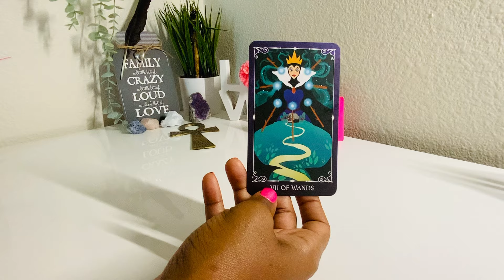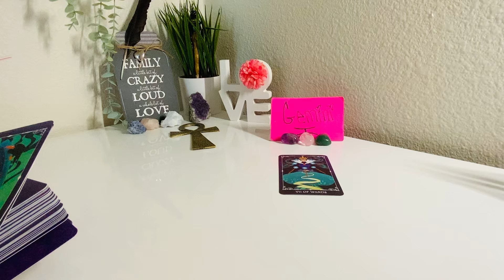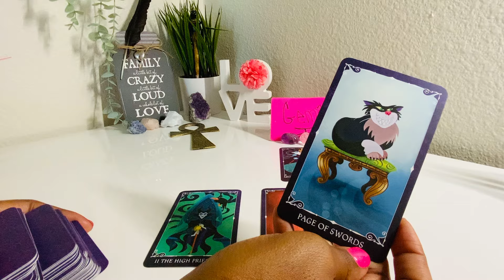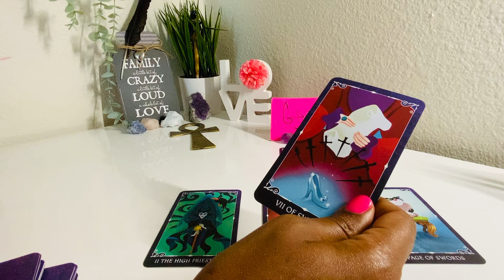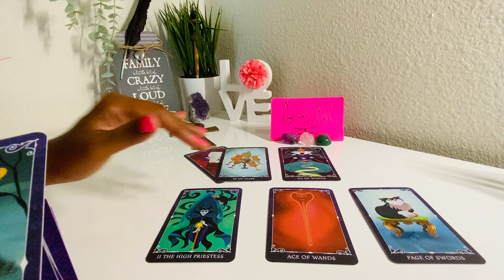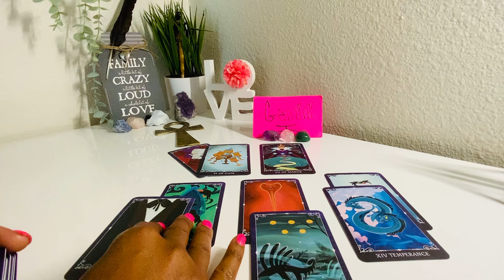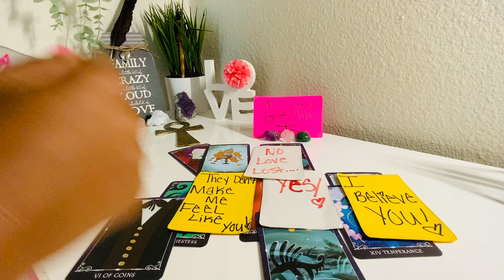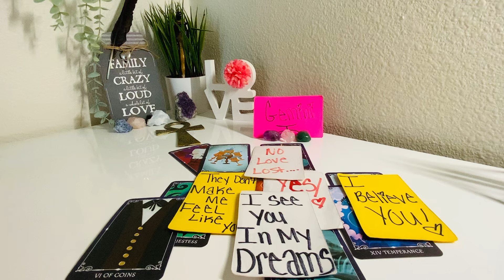GEMINI♊️THEY CAN WATCH👁️ALL THEY WANT! YOU DID😤EVERYTHING TO MAKE IT WORK🤷🏽‍♀️THIS IS NOT💔ON YOU!